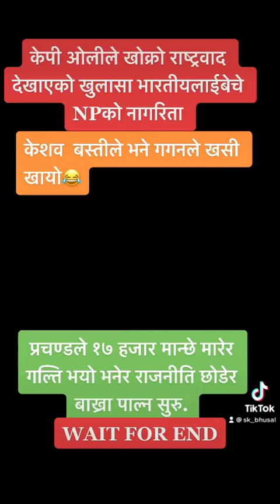tiktok नेपालको लाजनिती देखेर रिस उठ्छ अब सबै नेतालाई दिस हान्नु पर्छ.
नेपालको लाजनिती देखेर रिस उठ्छ अब सबै नेतालाई दिस हान्नु पर्छ.